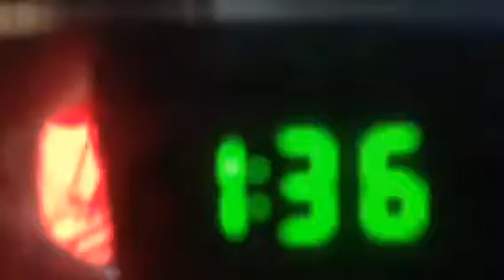Copy of No cd no cd